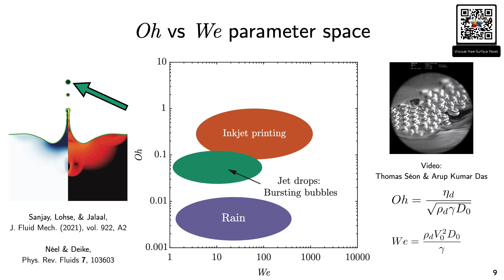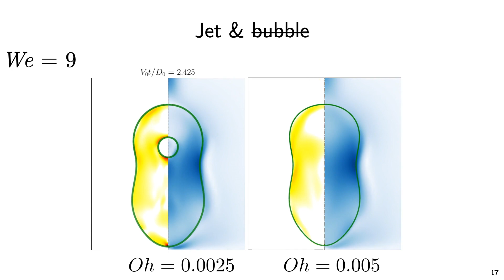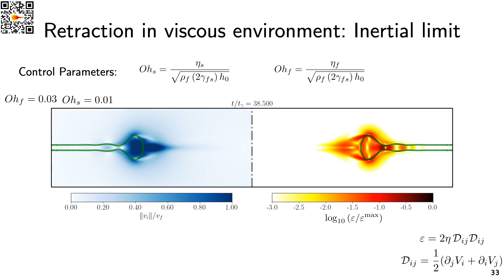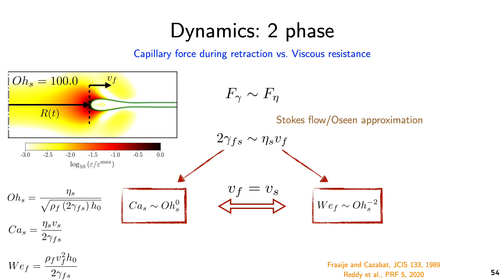Viscous Free-Surface Flows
BGUM 2023 presentation